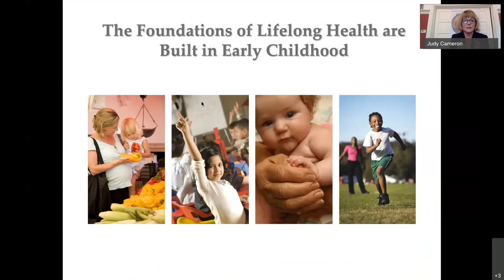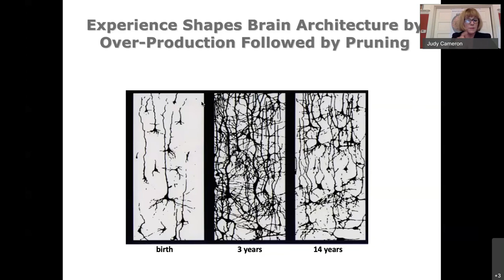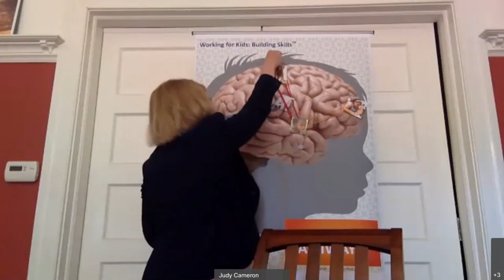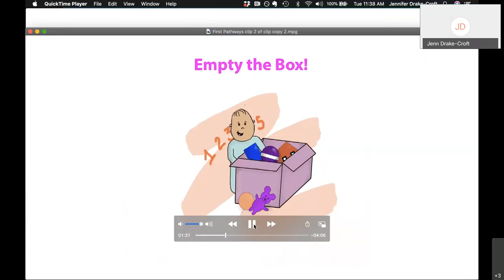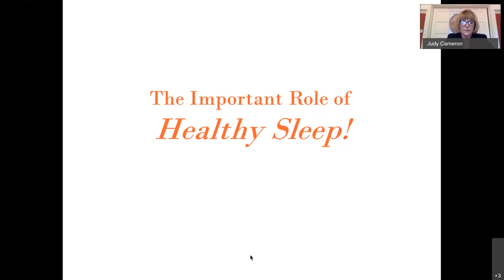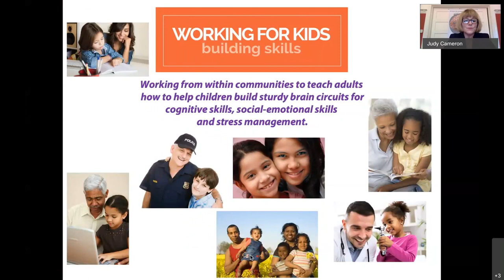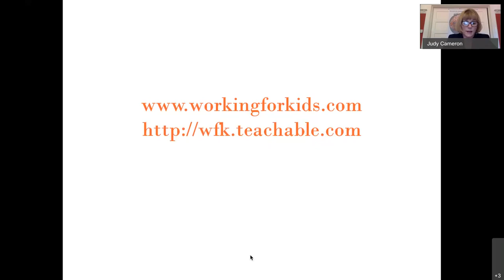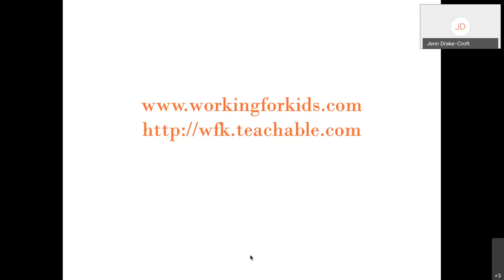BSB Lunch & Learn -Building Healthy Brains for TN Children: Mapping a Workforce Development Strategy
Although recordings of the virtual trainings may be available, TCCY will NOT issue certificates for watching recordings.

We have all learned that experiences (from the prenatal period to 25 years of age) build the architecture of the developing brain. We also know that early life adversity impacts the development of brain circuits. Now we need to map a path forward for the Tennessee workforce so that we can help children strengthen brain pathways to promote resilience to life stresses. The focus of this presentation will be on how we can take action to promote healthy brain development. Dr. Cameron will discuss (1) strategies for strengthening children’s brain development and enhancing resilience to life stresses, (2) activities and games that strengthen brain development for speaking, thinking, emotional regulation and problem-solving and how these can be done at home and in school settings, (3) how communities can develop “charging stations” that support families in strengthening children’s brain development, and (4) the very important role that sleep plays in building strong brains.

JUDY CAMERON, PH.D. is a Professor of Psychiatry and the Clinical Translational Science Institute at the University of Pittsburgh. For 10 years she was a member of the MacArthur Foundation Research Network on Early Experience and Brain Development and she is currently a member of the National Scientific Council on the Developing Child and the Scientific Council of the Child Mind Institute. Research areas in Dr. Cameron’s lab include the interaction between genetic factors and early life experiences on shaping behavioral development, identification of factors that lead to stress sensitivity versus stress resilience, and the interactions between physical health and mental health. Dr. Cameron’s newest research initiative is Working for Kids: Building Skills TM which is a novel community-based program that teaches the fundamentals of brain development to those who work with children at a community level that includes games such as The First Pathways Game which is freely available and provides activities that parents and children can play together to strengthen brain development. This initiative provides a community training program and is evaluating the effect of this intervention on child development as well as health. Working For Kids has won several innovation awards in Pittsburgh, as well as from the National Science Foundation.